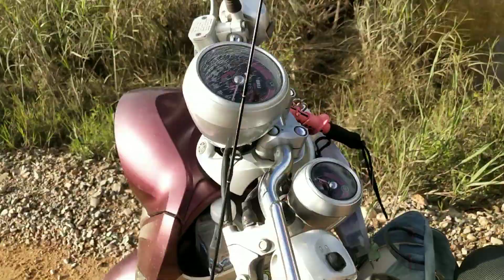Gabus Lapar Galaknya Bikin Klepek-Klepek #018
halo cuy di video kali ini saya masih casting gabus lagi cuy dan tanpa disangka ternyata ada sambaran toman juga
pokoknya ikuti terus video dari saya cuy
terimakasih buat yang sudah nonton sampai selesai ya cuy